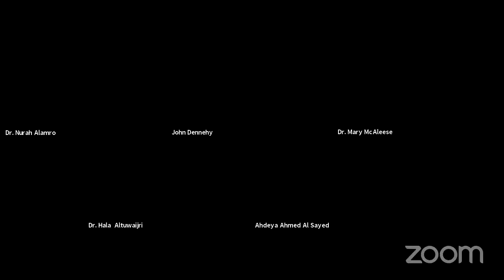Equality of Citizenship: The Opportunities and Challenges of Empowering Women During the Pandemic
On 28 April 2021, the Bussola Institute  held an online event, entitled “Equality of Citizenship: The Opportunities and Challenges of Empowering Women During the Pandemic".

Following on from previous initiatives under Bussola Institute’s ongoing programme, The Values That Bind Us, this webinar examined the specific challenges and opportunities involved in empowering women, both in Europe and the Gulf, during the COVID-19 pandemic.
COVID-19 and its associated lockdowns have seriously disrupted economic activity, estimated to be affecting at least 80% of the global workforce. While such instability threatens livelihoods across the board, women are disproportionately affected by the pandemic because it exacerbates existing inequalities, presents new challenges, and sets back previous achievements.
COVID-19 has affected women’s economic standing in several ways and restrictions on movement have re-entrenched the traditional roles of women in the household and the workplace, further diminishing their economic position and opportunities.

This webinar examined these challenges and explore the opportunities to build greater equality of citizenship, learning from the adjustments being made in the urgency of this crisis and building on them to create a sustainable means of increasing women’s empowerment in the longer term.